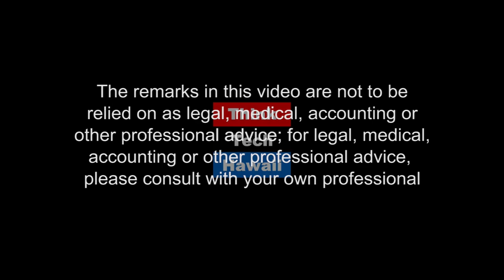94.7 KUMU's Devon Nekoba (Beyond the Lines)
Beyond Radio.  Devon was Hawaii’s youngest state legislator and is an actor and popular radio DJ. He shares his experiences and challenges he overcame to achieve success

The host for this episode is Rusty Komori.  The guest for this episode is Devon Nekoba.